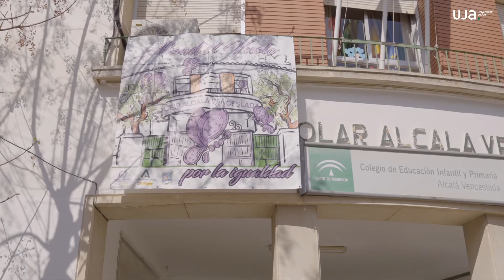Grafíti - Día internacional de la Mujer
Grafiti en el C.E.I.P. ALCALÁ VENCESLADA (c/ Eras de Belén, 7. Jaén)

10 de marzo de 2022 a las 18 horas

UNIVERSIDAD DE JAÉN